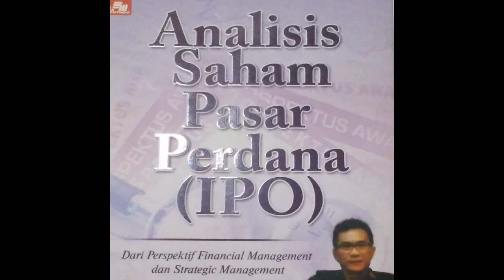ANALISA SAHAM IPO buku cocok bagi yang ingin beli saham ipo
kali ini saya membahas buku analisa saham ipo tapi hanya secuil saja ya...bagi yang tertarik bisa membelinya di toko buku terdekat dikota anda